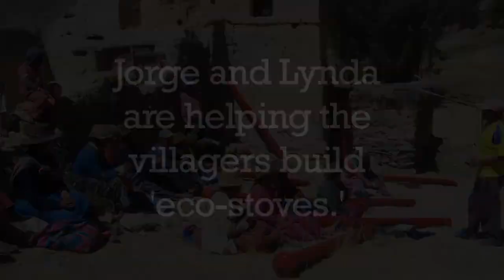Eco Stoves in Peru - VolunTourPeru.Com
Special thanks go to our Canadian partners, A Better World Canada, for making this project possible. If you would like to see what we do in person, we can arrange trips for you or your group to build your own stove, see how people live in the Andes and do some volunteering with the local people! Of course no trip would be complete without a visit to the amazing Machu Picchu or the Amazon jungle. We offer custom trips and packages to meet all of your travel needs.